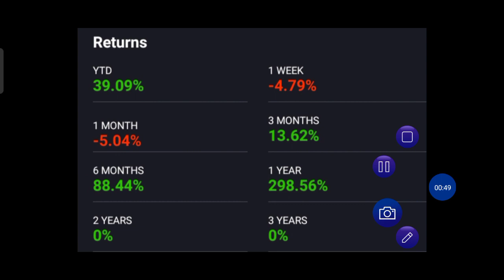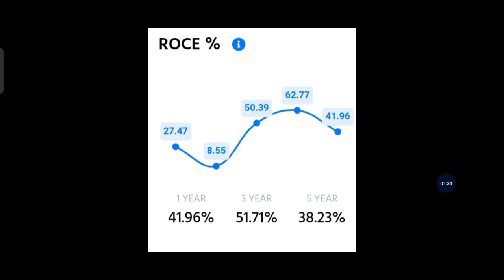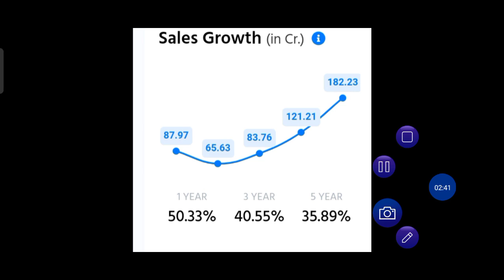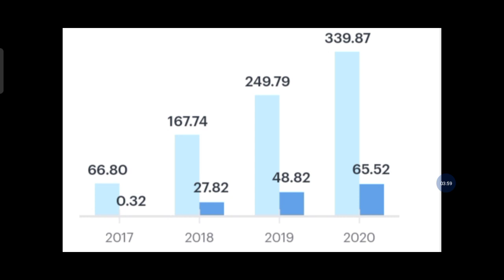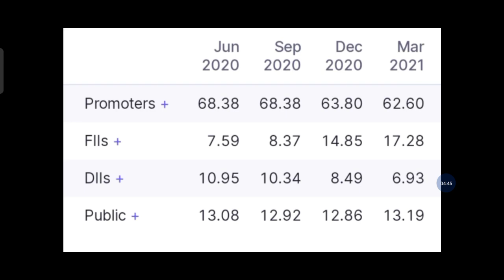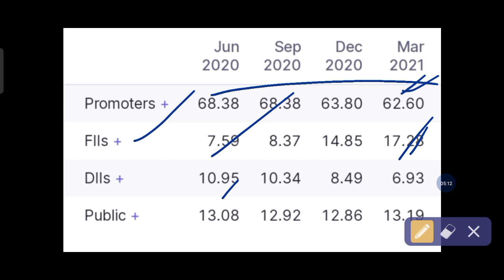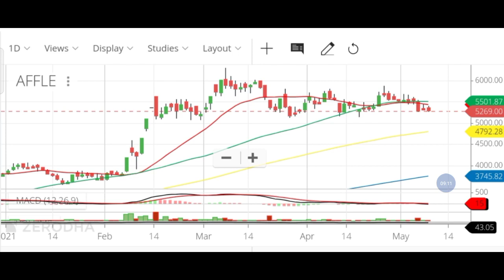Affle Share Analysis | Affle Share News | Affle Share Technical + Fundamental Affle Trade Target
AliceBlue Demat

1. Investor name that opens the account
2. phone no
4. Used Broker
5. Customer ID

 Affle Share Analysis | Affle Share News | Affle Share Technical + Fundamental Analysis Affle target
trade target
Trade Target
1. nifty view
2. nifty option chain analysis
3. nifty view tomorrow
4. long term investment in stock market
5. tradetarget, trade target
6. Finnifty
7. corona vaccine
8. covid vaccine
9. share market crash
10. Swing trading
14. stocks to buy for short term
15. swing trading strategies
16. option trading strategies
17. intraday trading strategies
18. best stocks to buy tomorrow
20. where to open dmat account
21. free intraday trading training
22. free option trading training
23. stock market classes
24. free stock market classes
26. stock market news
27. business news today
28. stock market news today
29. stock market learning videos
30. why market crashed today
31. penny stocks
32. multibagger stocks
33. multibagger penny stocks
34. penny stocks list
36. debt free penny stocks
37. penny stocks with strong fundamentals
38. how to invest in penny stocks for beginners
39. top stocks 2021
40. latest share market news
41. latest share market tips
42. latest share market tips in hindi
44. latest stock market news
45. stock market in hindi
47. swing trading strategies
48. intraday trading tips
49. share market portfolio
50. stock market classes
51.Business news
52. latest share recommendations
53. nifty weekly view
54. latest stock picks
55. moneycontrol news
56. stock market today
57. stock market india
58. stock market basics
59. stock trading
60. share tips
62. share market basics for beginners
63. share trading for beginners
64. share market me paise kaise lagaye
65. how to make money in stock market
66. how to invest in stock market
67. how to earn money
68. ipo kya hai
69. ipo kaise kharide
70. ipo news
71. latest ipo news
72. upcoming ipo
73. sebi guidelines
74. sebi notice
75. sebi circular
76. fomo
77.  ema strategy
78. best stock market youtube channel for beginners
79. best intraday trading youtube channel
80.  best share market youtube channel for beginners
81. best mutual funds investing youtube channel for beginners
82. best youtube channel for wealth management for beginners
83. best youtube channel on long term investment
84. India's no one youtube channel on personal finance
85. top youtube channel on stock market
96. dmat account kaise khole
97. dmat account in hindi
98.Equity share market
99. Impact on equity share market
100. Equity share falling
101. Returns in equity share
102. Equity share of the day | stock of the day
103. Equity share market rally
104. Share market
105. FII Buying in equity share market
106. Equity share in india
107. equity share market outlook
108. fii buying in equity share market
109. nifty tomorrow prediction
110. market tomorrow analysis
111. market tomorrow
112. equity share market
113. share market tomorrow
114. equity
115. share
116. share market rise
117. Equity share market resistance and support level
118. nifty prediction of tomorrow
119. Best share of the day
120. Equity share market in range
121. equity share market tomorrow
122. market rise after expiry
123. share market rise
124. best share today
125. nifty rising
126. equity market rising
127. equity market rise
128. share market increase
129. reliance latest news
130. share market rise
131. share market trend